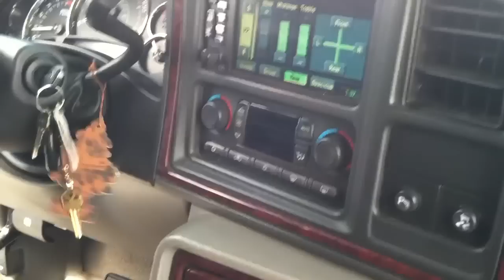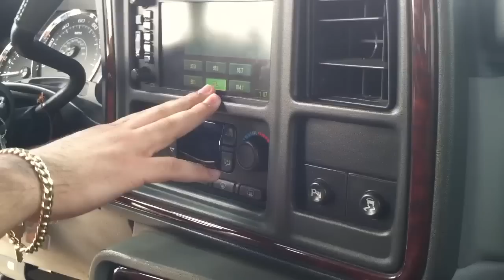2 Hifonic 12 Inch Subwoofers in Escalade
Underpowering them with a 250 watt JL Audio amp.